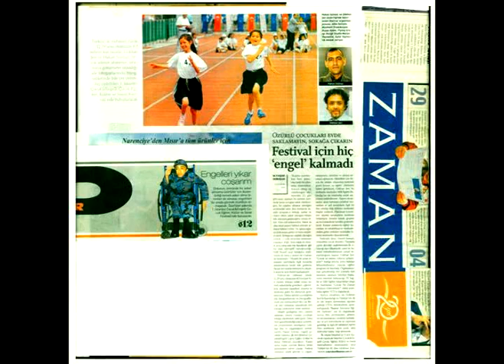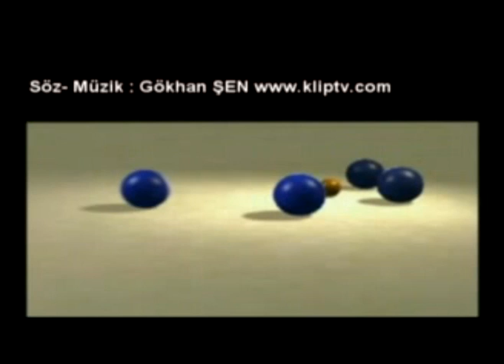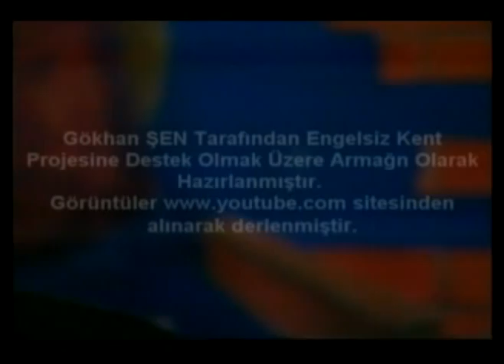Gökhan ŞEN Bodrum :: ENGELSİZ ŞARKI... Söz-Müzik Gökhan ŞEN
Engelli düşünen beyinler için Gökhan ŞEN'in seslendirdiği çok özel bir beste ve klip...
3 Aralık Dünya Engelliler Günümüz Kutlu Olsun.